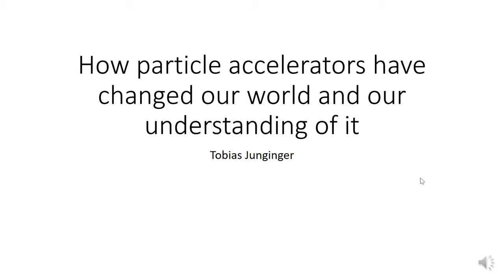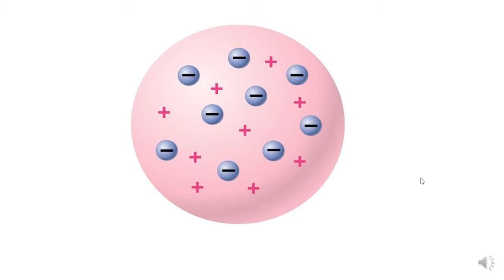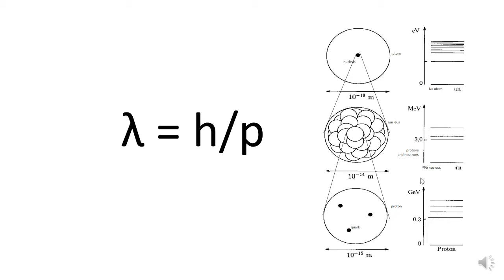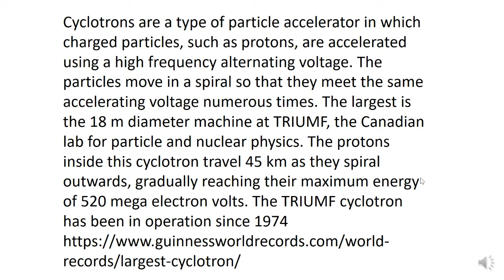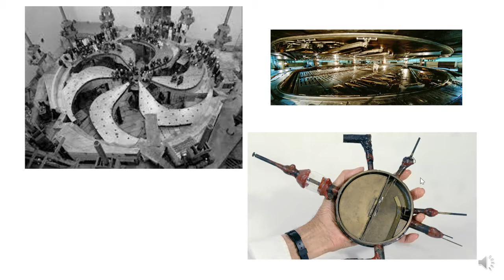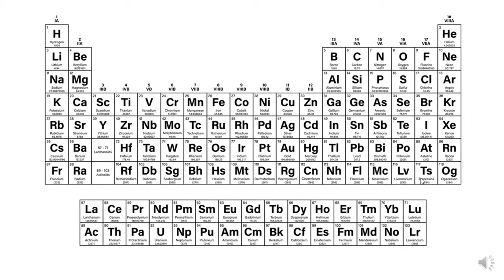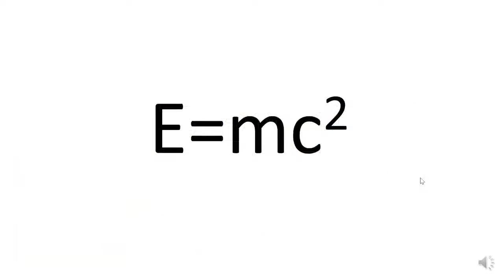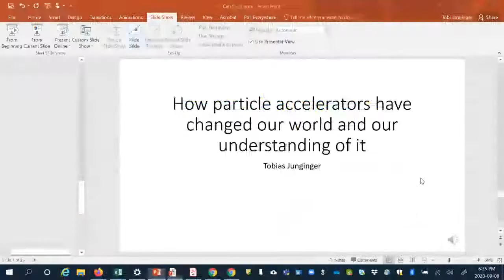How Particle Accelerators Have Changed Our World and Our Understanding Of It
Joins us to hear from Tobias Junginger about how particle accelerators have changed our world and how many accelerators are closer to home than you might think.